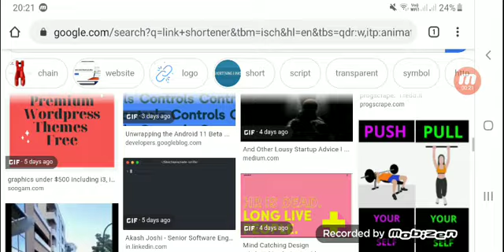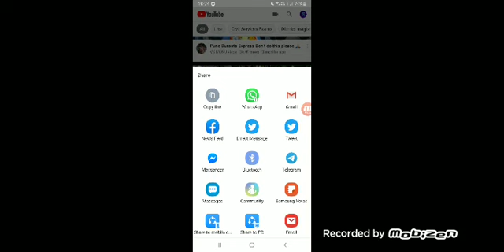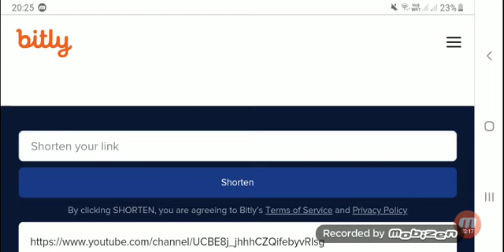How to short a big url link | Short your link in free | Get a samll url.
In this video we will know how we can short a url link.